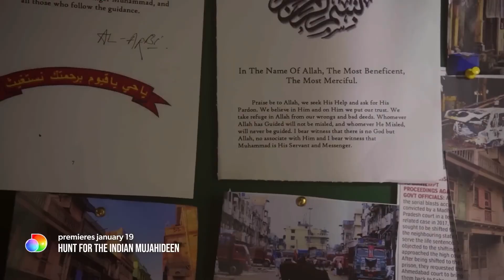Top 5 Mind Blowing Hindi Web Series January 2023 You Completely Missed